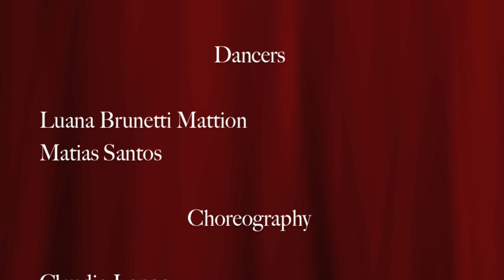Homenaje a Troilo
Matias Santos in "Homenaje a Troilo"

Dancers:
Luana Brunetti Mattion
Matias Santos

Choreographer:
Claudio Longo

Moscow, June 2013